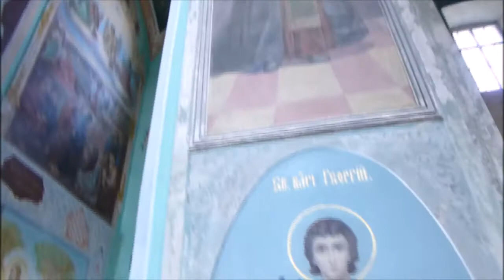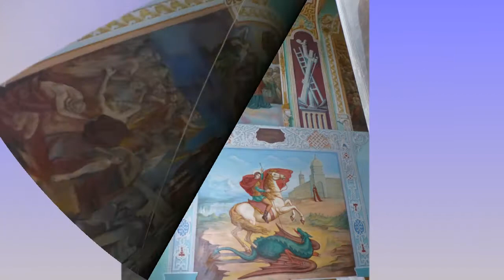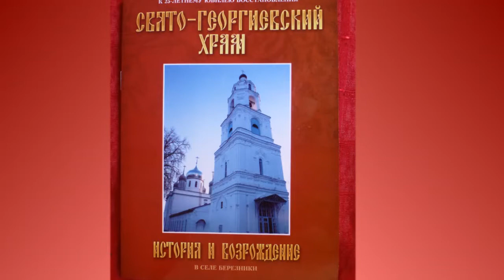Храм Свято Георгиевский в селе Березняки. Рукотворное чудо Возрождения.